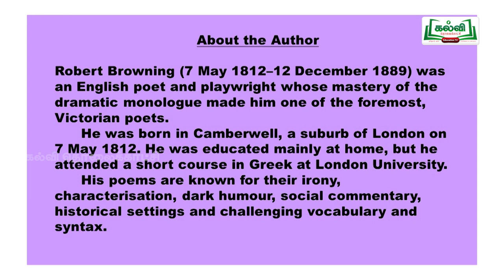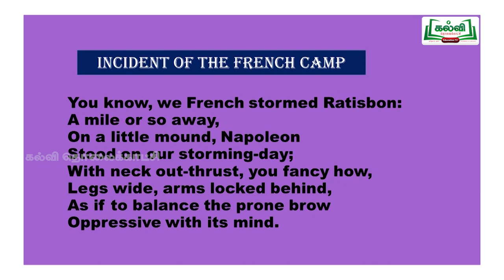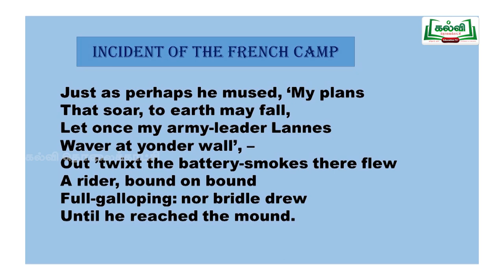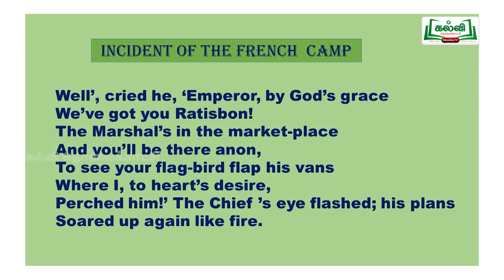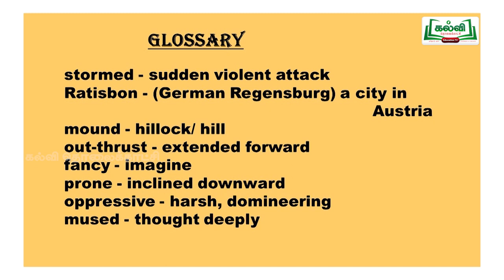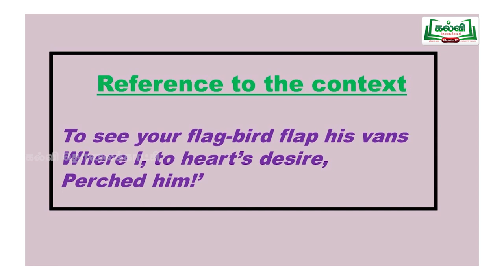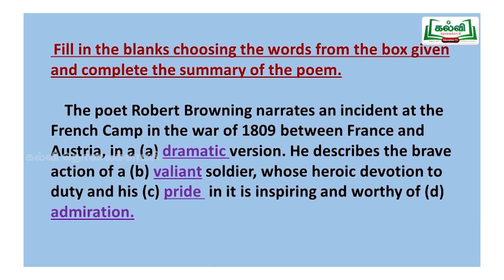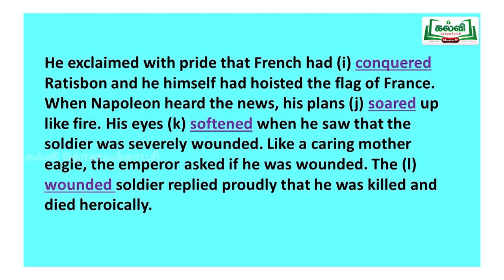KALVI TV OFFICIAL | யாமறிந்த மொழிகளிலே | STD 12 | ENGLISH | INCIDENT OF THE FRENCH CAMP